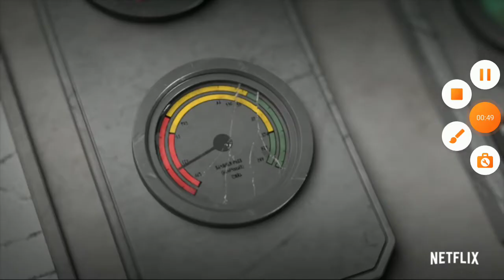zorro vs orca 12349